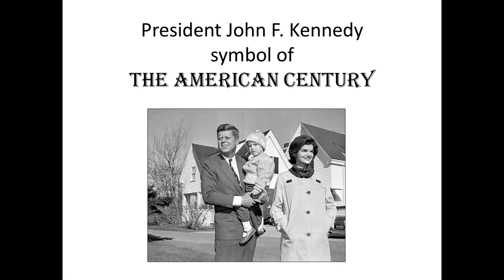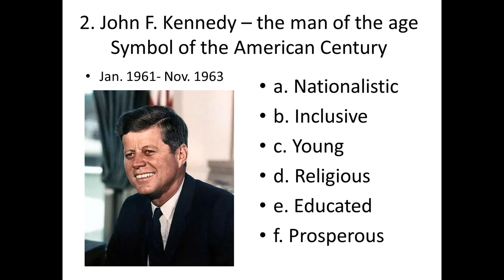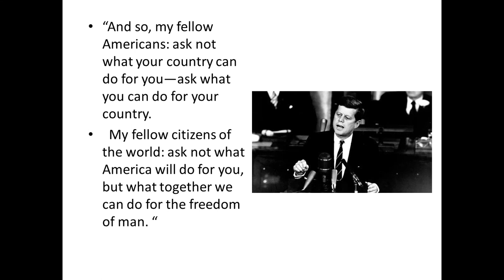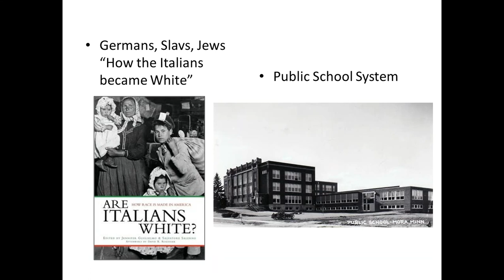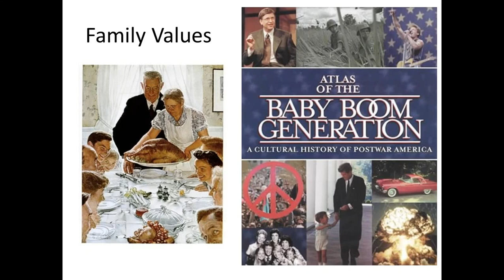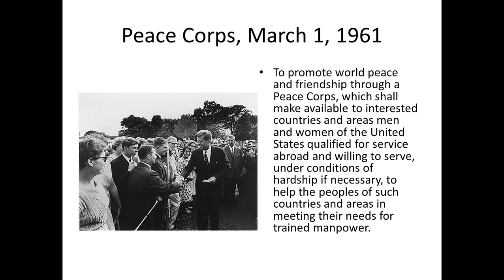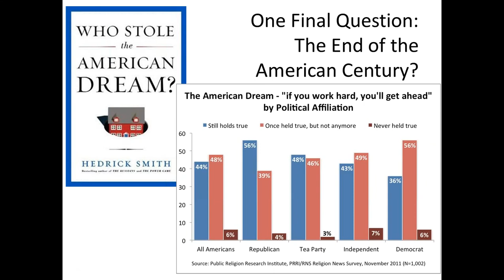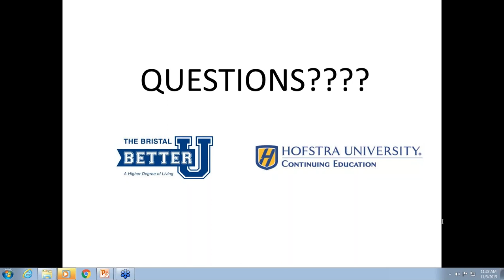The Bristal Better U Hofstra University Lecture, November 2015 - Politics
The Bristal Better U Hofstra University November Lecture was titled "JFK: The New-Age President" presented by Hofstra University Continuing Education faculty member, Dr. Ronald Brown.

Developed in conjunction with Hofstra University Continuing Education and Pace University, The Bristal Better U is an exciting new lifelong learning and personal enrichment program that we offer here at The Bristal. This innovative distance learning program is completely voluntary, it is structured in flexible and easily accessible ways, and as the name implies, it's a great way for our residents to continue exploring, learning and engaging in the fascinating world around them. The BBU presents lectures, discourses and other educational components of interest to residents throughout all communities of The Bristal, covering a wide range of topics of both general and specific interest.